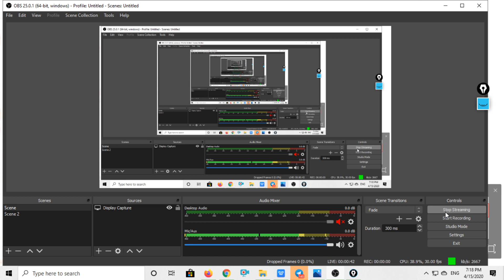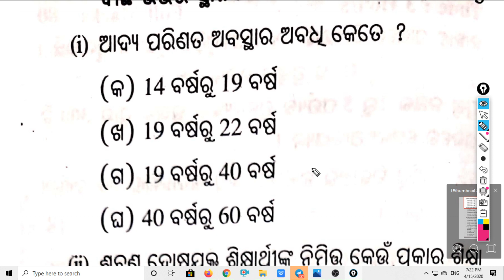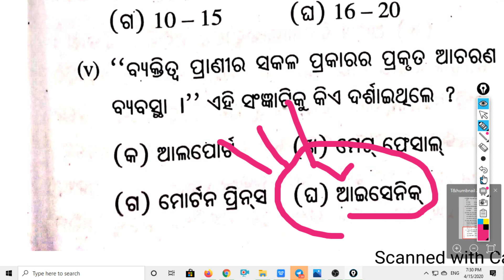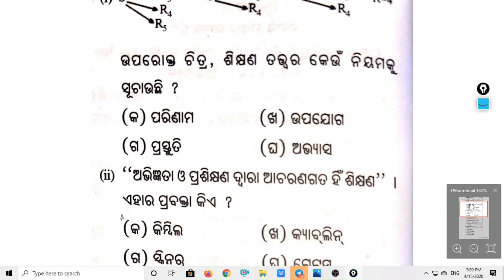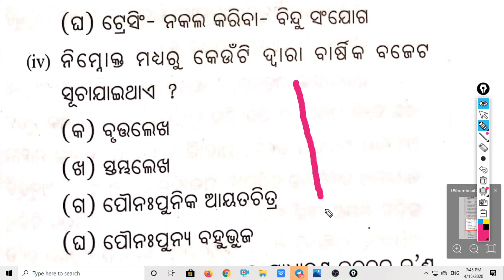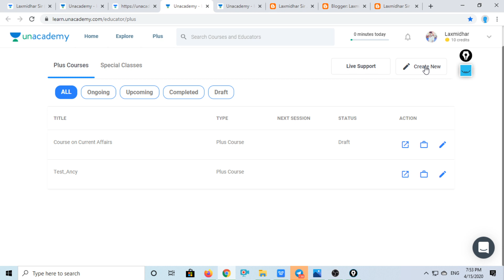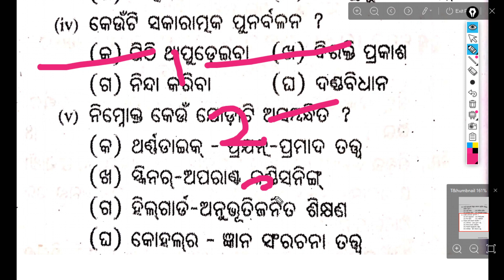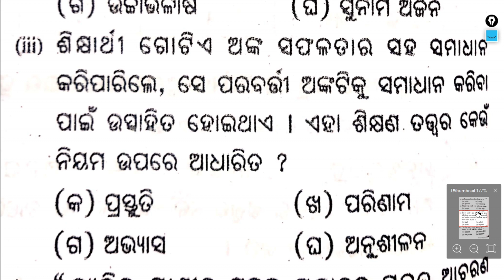140 Selected Pedagogy Questions & Answers ..Mock Test 2 By Laxmidhar Sir..Selected Questions Live